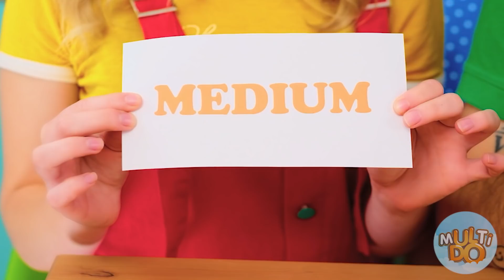VÀ TẤM THÁCH THỨC #4 Multi DO Challenge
To, trung bình, hay là nhỏ - cái nào tốt hơn? Câu trả lời rất dễ - phụ thuộc vào là  món ăn! Cuối cùng lựa chọn liên quan đến thử thách mới của chúng tớ!!

Hãy chia sẻ video này với bạn bè để khiến họ thèm thuồng nhé!